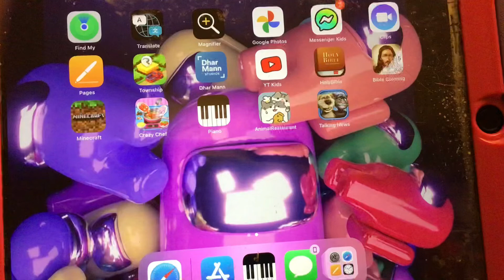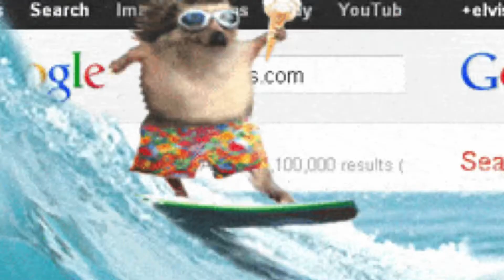Taking Tom and Ben were in a fight on LIVE NEWS watch till the end for a surprise